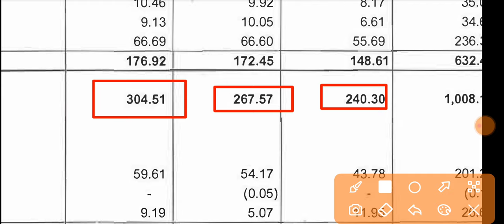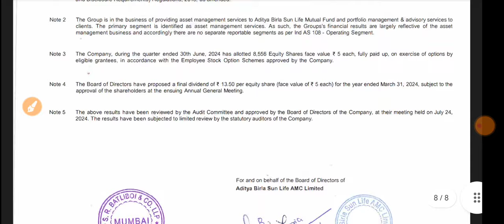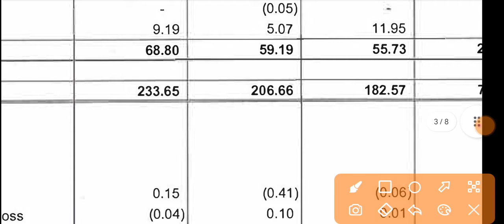ABSL AMC Q1 Results 2024 🔴 Aditya Birla Sun Life AMC Share News 🔴Aditya Birla AMC Results